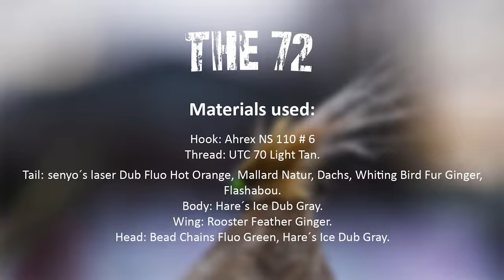Ahrex - The 72 - Tied by Oliver Oelze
In todays fly tying video Oliver Oelze is back behind the vise with a Killer baitfish pattern.

In Olli´s own words:

This is the original "72".

The 72 is my invention, made about 20 years ago, always improved a bit. An absolute all-round fly that fishes all year round, and it is very, very successful.
I have tied and sold thousands of them, and my customers have fished and caught fish almost all over the world. The bird fur and the segment feathers plays very seductive in the water, and the eyes are tied down and makes the fly jigging. It can be fished quickly and slowly.
Best variant Ginger with green uv eyes.
My baby :-)

Materials used:

Hook: Ahrex NS 110 # 6
Thread: UTC 70 Light Tan.
Tail: Senyo´s laser Dub Fluo Hot Orange, Mallard Natur, Badger, Whiting Bird Fur Ginger,Flashabou.
Body: Hare´s Ice Dub Gray.
Wing: Rooster Feather Ginger.
Head: Bead Chains Fluo Green, Hare´s Ice Dub Gray.